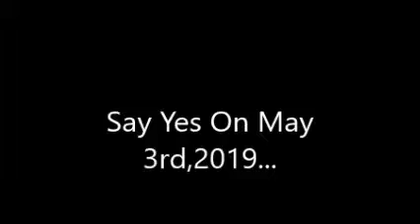Saying Yes To The Lord On May 3rd,2019...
prophecy begins with truth.